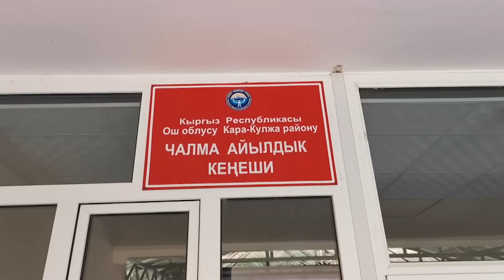чалма айылынын айыл окмоту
чалма  айыл окмот